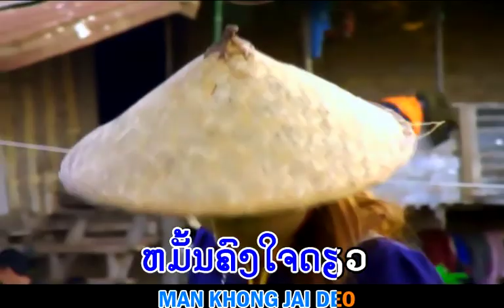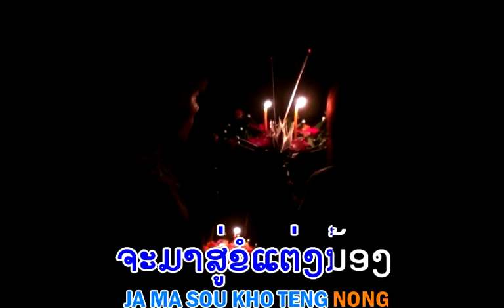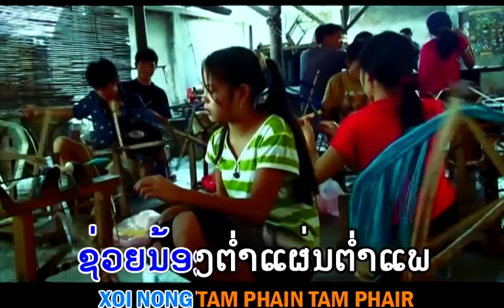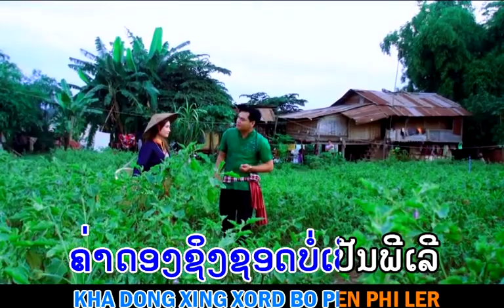Odai Sainamngum ຈາກໃຈບ່າວພວນເຖິງສາວຜູ້ໄທ TS Studio karaoke 2